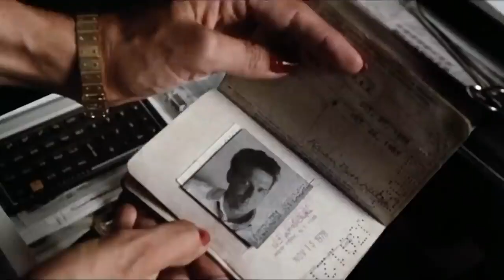9½ Weeks 1986 Romantic Hollywood Movie Explained in Hindi